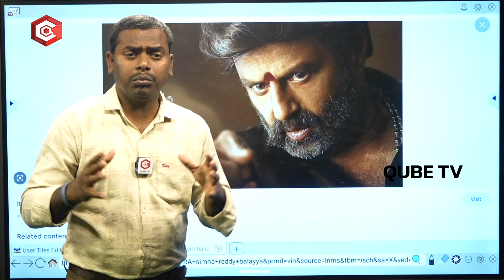CM Jagan vs Balakrishna & Chiranjeevi | Waltair Veerayya | Veera Simha Reddy | Qube TV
CM Jagan vs Balakrishna & Chiranjeevi | Waltair Veerayya | Veera Simha Reddy